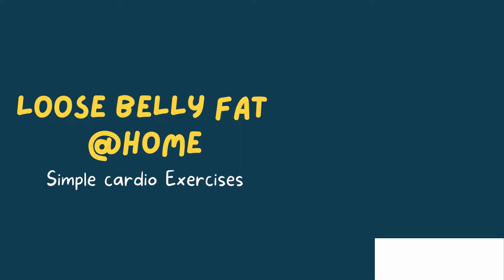BELLY FAT BURNER || WEIGHTLOSS || BELLY FAT LOSS || BEST OF ME